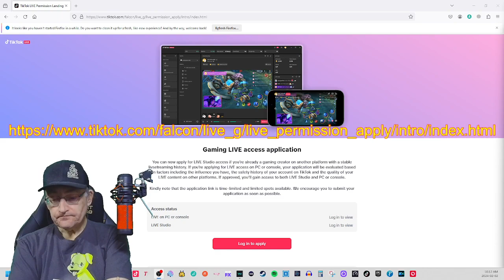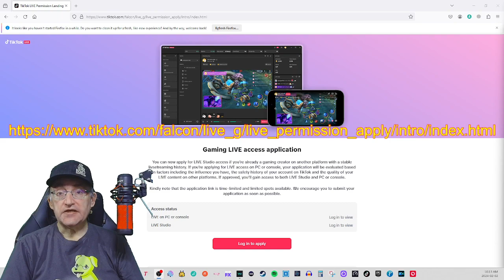Feb 2/24 - TikTok Stream With Less Than 1K Follows? Here's How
I have been doing livestreams on TikTok for the last couple of weeks despite having well under the 1000 follows they normally require. This short video gives the information as to how it is done!